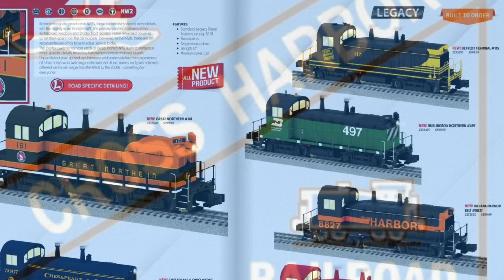New Jersey Hi-Railers Custom Cross Harbor NW2 Lionel Legacy Engine. Orders Due by February 15, 2023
Order at

$575.00 shipped

$100.00 non refundable deposit due at order.

December 2023 Delivery

Custom Run with all the Lionel Legacy features and functionality.

Representing late production NW2's, these locomotives shared many details with the slightly more modern SW7. The primary spotting features of the arched cab windows and shorter front radiator intake remained however, to tell them apart from the SW models. Delivered in the 1950s, there are still representatives of this type in active service today. The perfect switcher for your yards or locals, Lionel's NW2 features numerous road-specific details, including handrail placement and roof details. Unparalleled slow-speed performance and sounds deliver the experience of a hard day's work switching on the railroad. Road names and paint schemes offered on this run range from the 1950s to the 2000s - something for everyone!

• LEGACY® Control System equipped – able to run in LEGACY® Control mode, in TrainMaster® Command Control mode, or in Conventional mode with a standard transformer
• Bluetooth® Control - Operate with Universal Remote or LionChief® App
• Lionel Voice Control (LVC) - run your locomotive by speaking commands into your phone via LionChief® App
• Odyssey® II Speed Control
• IR Transmitter for SensorTrack™
• ElectorCoupler™ on front and rear
• Traction tires
• Refined Conventional Transformer Control mode with lower starting speeds
• Fan-driven smoke unit
• Adjustable smoke output
• Directional lighting including LED headlights
• Marker lights on front and rear
• Illuminated number boards
• Lighted cab interior
• Die-cast trucks, pilot and fuel tank
• Metal frame
• High levels of separately applied metal details
• Engineer and conductor figures
• Fixed pilots
• Single motor drive
• LEGACY® RailSounds® sound system featuring:
• CrewTalk™ dialog with different scenarios depending on whether the locomotive is in motion or stopped
• TrainSounds that mimic realistic radio chatter when the locomotive is in motion or stopped
• Six official railroad speeds with CrewTalk dialog
• Eight diesel RPM levels
• LEGACY® "Real-Time Quilling Horn" control with instant response for realistic signature "quilling" and correctly timed warning signals
• 5 different horns to choose from for a more customized experience
• Single hit or continuous mechanical bell sounds
• 5 levels of bell pitching for customized sounds
• Sequence Control: Plays the sound effects of an entire trip, including warning sounds and announcements, based on the movement and speed of the locomotive
• Current speed and fuel dialog, refueling sound effects
PRODUCT SPECIFICATIONS
• Rail Line: New York Cross Harbor Railroad
• Road Number: 58
• Gauge: O Gauge
• Power: Electric
• Engine Type: Diesel
• Min Curve: O31
• Dimensions: Length: 12"

New York Cross Harbor Railroad Information

The New York Cross Harbor Railroad was organized in the second week of August 1983, when the Brooklyn Eastern District Terminal (BEDT) and New York Dock (NYD) organizations ceased operations the week before.
The New York Cross Harbor Railroad was organized for one sole reason, to continue carfloating operations in New York Harbor. Carfloating operations have been a part of New York Harbor since the 1860's, and Brooklyn itself would see its first carfloat operator, Palmer's Dock, in 1876.
In 1983, the New York Cross Harbor Railroad took control of the properties at Bush Terminal, as well as Atlantic Terminal. The New York Cross Harbor Railroad also acquired all the locomotives and marine equipment (tugboats & carfloats) from each of the predecessor operations (BEDT & NYD), but it would only keep certain pieces of equipment for their operations. Unused marine equipment was sold off, and the undesired remainder of the locomotives were placed on a carfloat and would be stored at Fulton Terminal before they were sold and / or scrapped.
The New York Cross Harbor Railroad would initially operate carfloat service between Bush Terminal (Sunset Park) Brooklyn, NY and Greenville Yard (Jersey City), NJ as well as between the Atlantic Terminal (Downtown Brooklyn) and Greenville Yard.